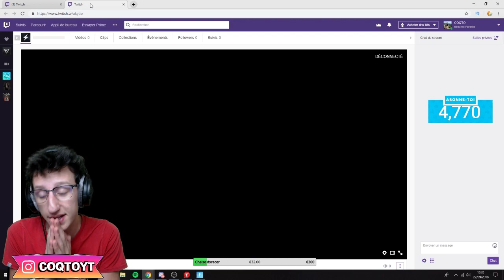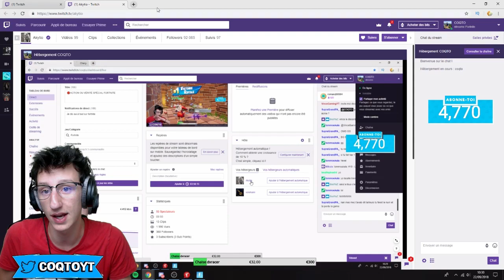CE TOP JE LE DEDIE A AKYTIO SUR FORTNITE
Merci akytio pour ce top 1